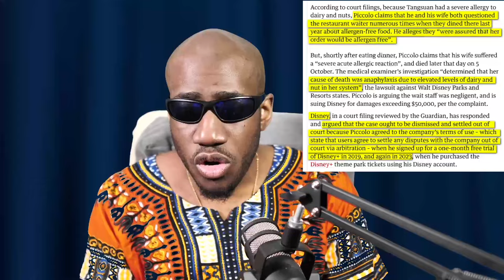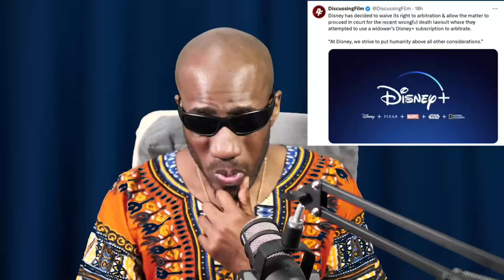Disney Plus Subscribers CANNOT SUE Disney in Court! This is PURE EVIL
Reaction to Disney lawsuit that saw them use a Disney Plus subscription to stop a Widowed Husband from taking them to court for $50,000